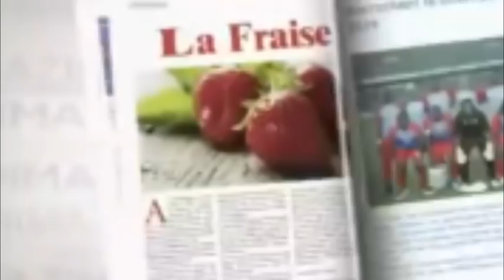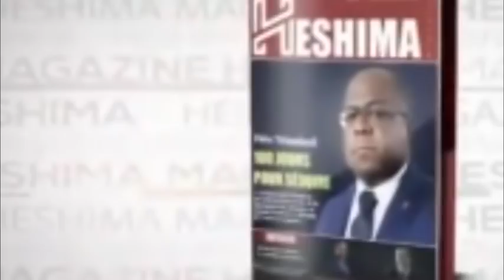PAPA MOLIÈRE APANZI LISUSU UDPS EKOTA DÉJÀ NA FCC